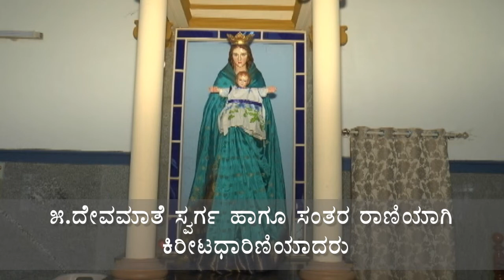Day 2: Marian Rosary @ Basilica of Our Lady of Health, Harihar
Basilica Of Our Lady of Health, Harihar